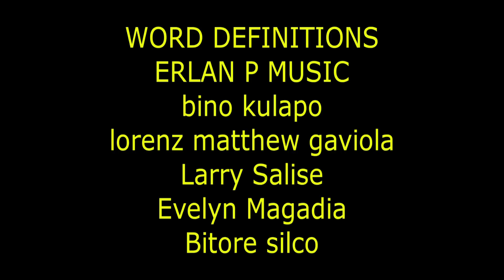MMA FIGHTER DI KINAYA ANG SUNTOK NG PINOY BOXER, 2X BULAGTA!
Credits:

HBO
ESPN
DAZN
Showtime
Top Rank